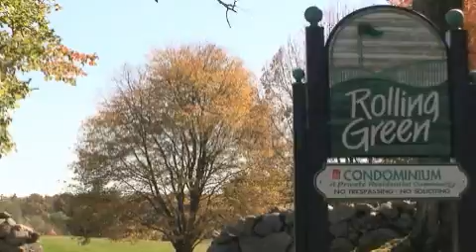Hudson New Hampshire real estate for sale 03051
Calling all golfers!

This terrific "Rolling Green" townhouse offers three story living! A large second floor master bedroom with private bathroom, second floor laundry, third floor bedroom with Captain's Deck, eat in kitchen, Pergo and tile floors, patio. Association includes tennis courts and swimming pool. Seller is offering buyers $4,000 towards new paint and carpeting.
Discounted golf memberships are also available - Whip-Poor-Will Golf Course is walking distance from this townhouse!

#46 Riviera Road | Hudson, New Hampshire